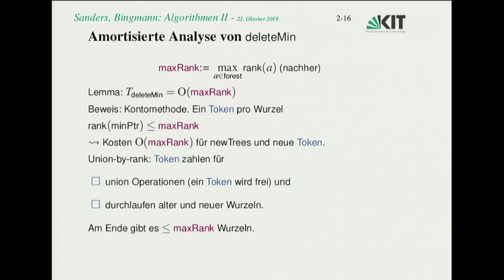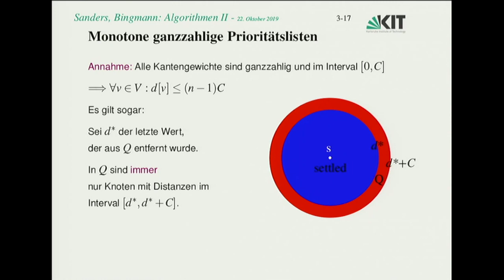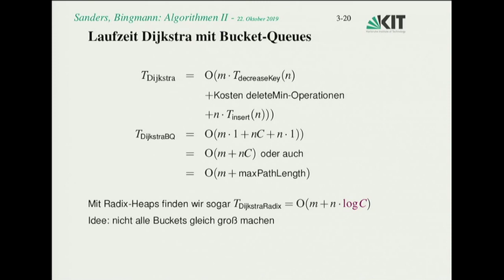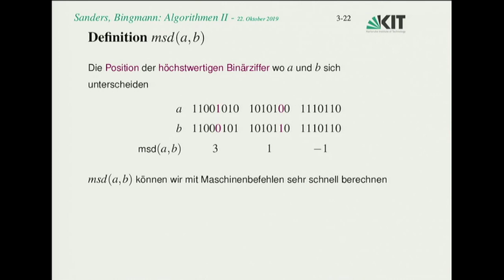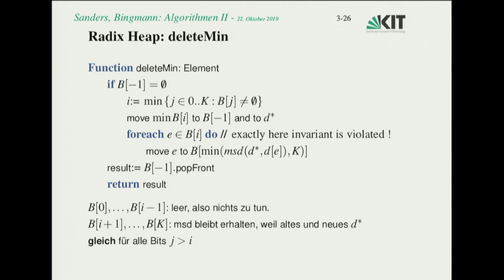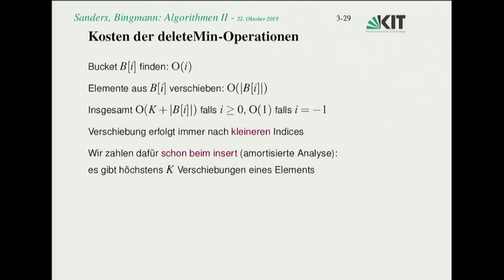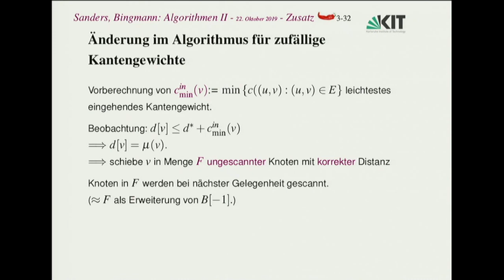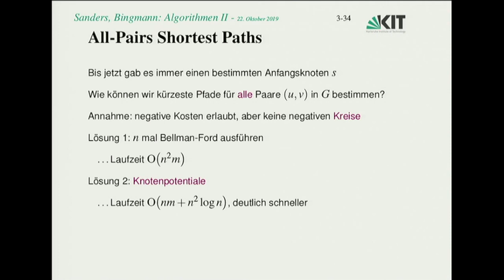04: Binomialbäume, Radix-Heaps, deleteMin-Operationen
0:00:00 Start
0:01:28 Binomialbäume
0:02:14 Kaskadierende Schnitte
0:02:39 Kürzeste Wege
0:04:43 Monotone
0:06:51 Bucket-Queue
0:07:18 Operationen
0:11:06 Radix-Heaps
0:13:56 Definition msd(a,b)
0:16:13 Radix-Heap-Invariante
0:18:44 Vergleich: Buckets-Queues und Radix-Heaps
0:19:33 Radix Heap: deleteMin
0:22:56 Buckets bei Änderung von d*
0:26:15 Kosten der deleteMin-Operationen
0:26:42 Laufzeit Dijkstra mit Radix-Heaps
0:27:23 Lineare Laufzeit für zufällige Kantengewichte
0:29:04 Änderung im Algorithmus für zufällige Kantengewichte
0:32:19 Analyse

E-Learning-Video des ZML aus der Vorlesungsreihe Algorithmen 2.